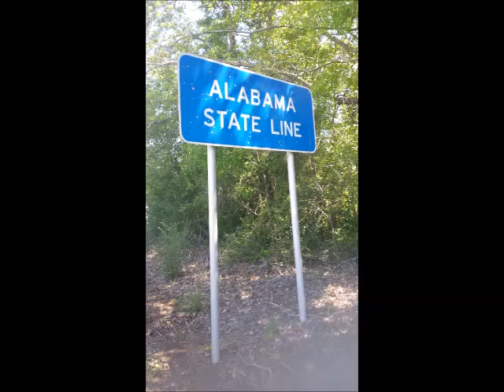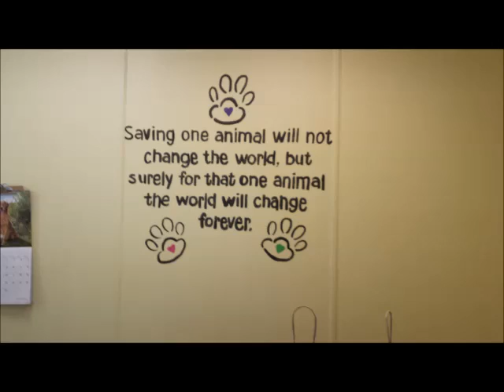Pinch A Penny East Lake Road-to-Rescue Care-a-Van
Road-to-Rescue trip to shelters in rural Alabama to save dogs.